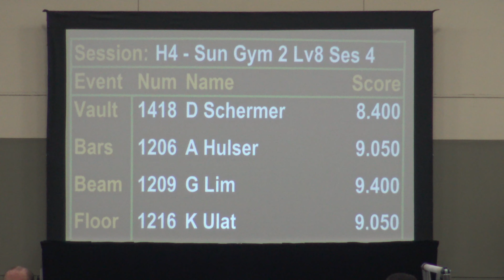Grace Lim's Level 8 Beam Routine | 2018 Christmas on the Chesapeake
Grace Lim's 9.40, 2nd place, Level 8 Beam Routine at the 2018 Christmas on the Chesapeake.  Grace had a big save in this routine.